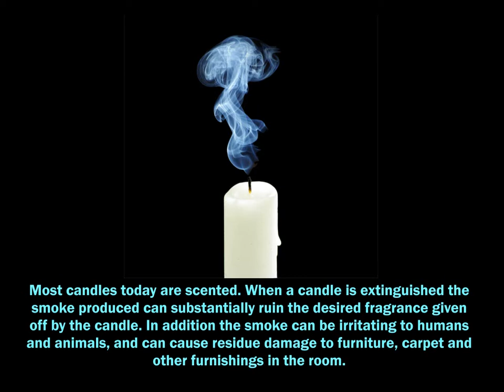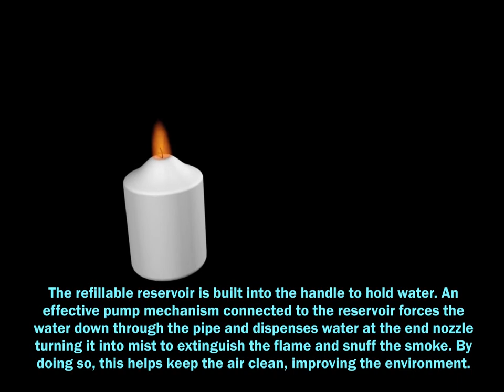Misting Candle Snuffer